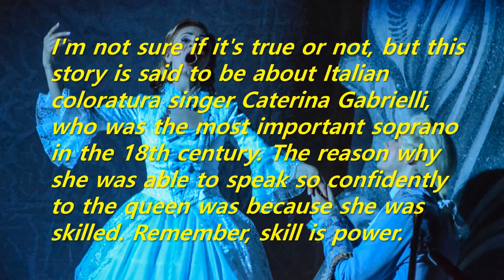Short Story: Then from now on, invite the generals to sing (Caterina Gabrielli)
I'm not sure if it's true or not, but this story is said to be about Italian coloratura singer Caterina Gabrielli, who was the most important soprano in the 18th century. The reason why she was able to speak so confidently to the queen was because she was skilled. Remember, skill is power.